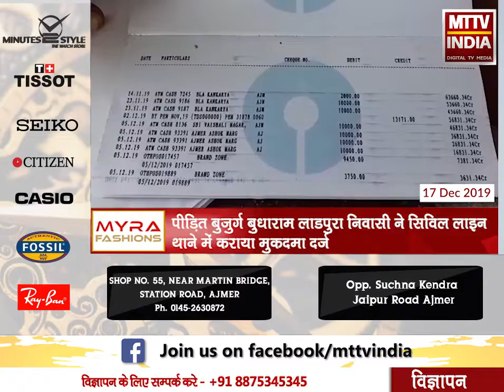AJMER NEWS | अज्ञात युवकों ने वृद्ध को झांसा देकर उसका एटीएम बदला | MTTV INDIA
अज्ञात युवकों ने वृद्ध को झांसा देकर उसका एटीएम बदला
एटीएम के माध्यम से बैंक अकाउंट से निकाले 38 हजार रूपए
पीड़ित बुजुर्ग बुधाराम लाडपुरा निवासी ने सिविल लाइन थाने में कराया मुकदमा दर्ज
पुलिस लाइन चौराहा एसबीआई एटीएम की घटना
एसपी कुंवर राष्ट्र्दीप को पत्र लिखकर शातिर को जल्द पकड़ने की की मांग